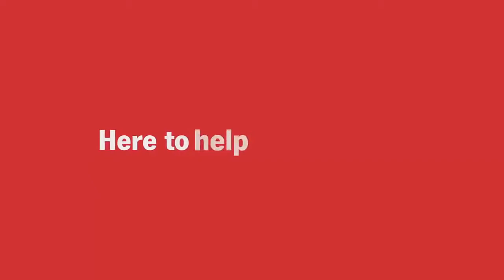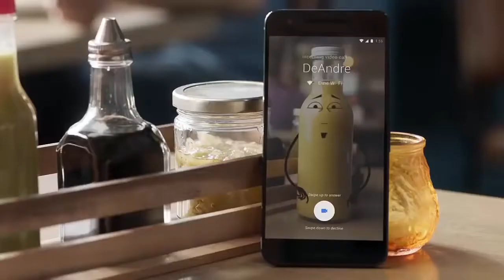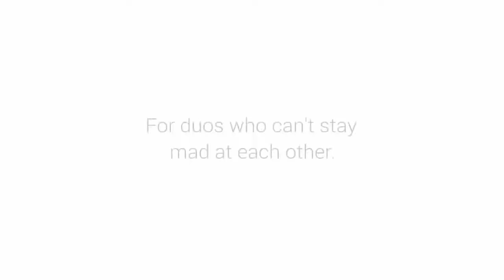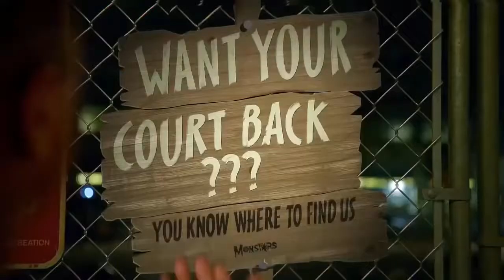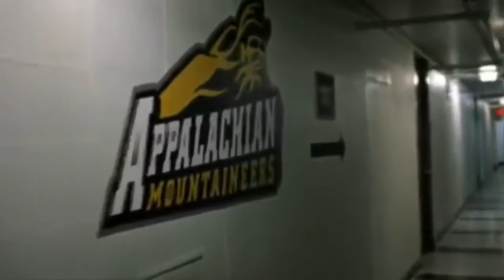FUNNY NBA Commercials Featuring Los Angeles Clippers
Best Los Angeles Clippers Commercials Featuring Chris Paul, DeAndre Jordan and Blake Griffin
Jordan, State Farm Insurance, etc.